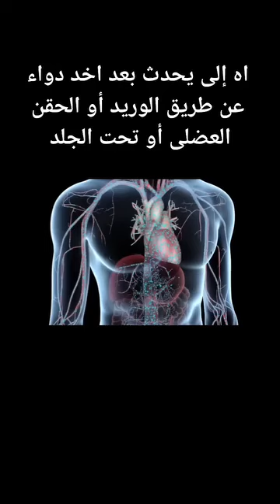اه إلى يحصل بعد أخذ حقنة فى الوريد أو العضل أو تحت الجلد